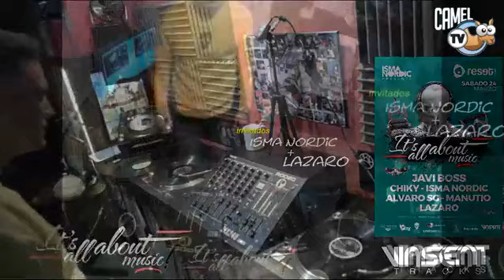Vinsent Tracks 3x17.....Presentación IAAM con Isma Nordic & Lazaro